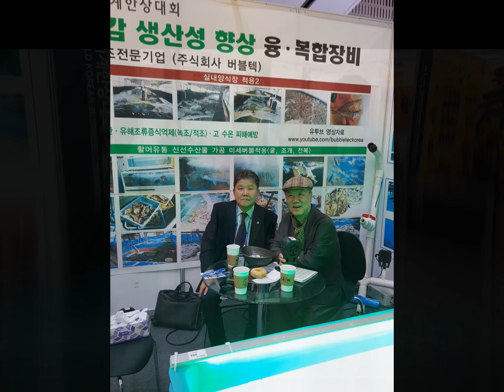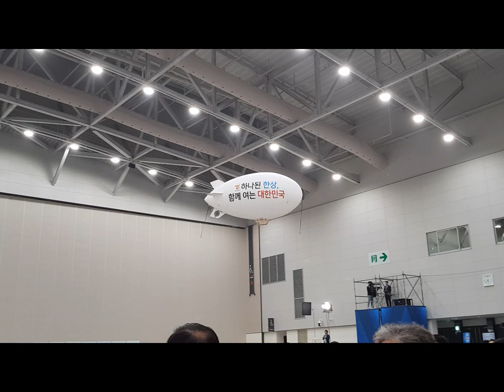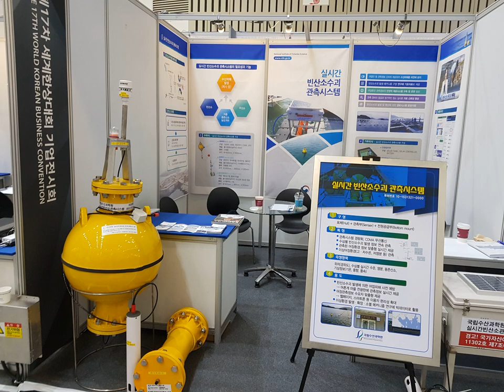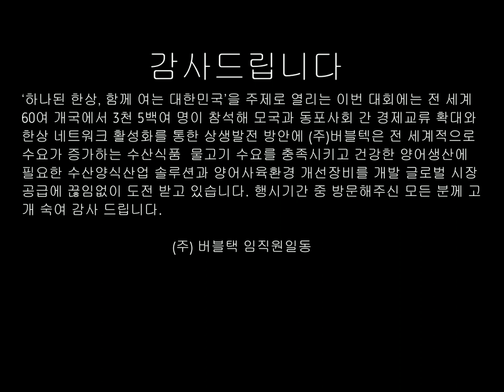스마트양어장비 Advanced aquaculture equipment nanobubble aeration technology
수산양식  산소공급, 양어복지마이크로 버블 장비 솔루션  "버블텍"
"산소공급외 사육수 오염물질 제거등 다용도기능"
수차 대체  -부상형 마이크로 버블수차-
-aquaculture & micro bubble solutions-
         17th World Korean Contest
 (4th Industrial Revolution Fisheries Aquaculture Industry Improvement Equipment)

제17차 세계한상대회
    수산양어사육환경 개선장비
    산소공급외 사육수 오염물질 제거등 다용도 수산양식 장비
    Oxygen supply, etc. Removal of pollutants from feeding water
                              Multipurpose aquaculture equipment